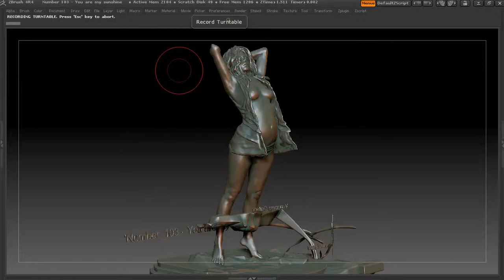'Number 103 You are my sunshine'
'Number 103 - You are my sunshine' - 3D Printing sculpture